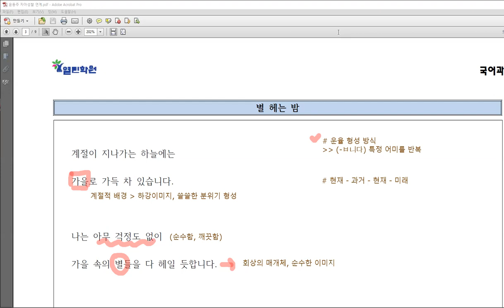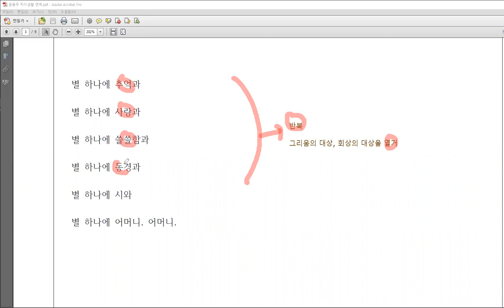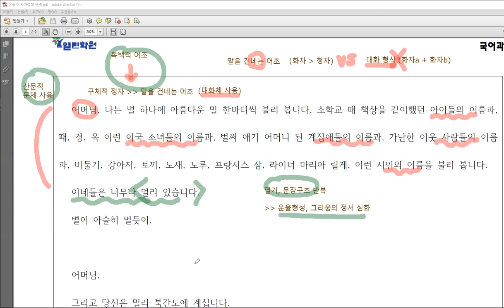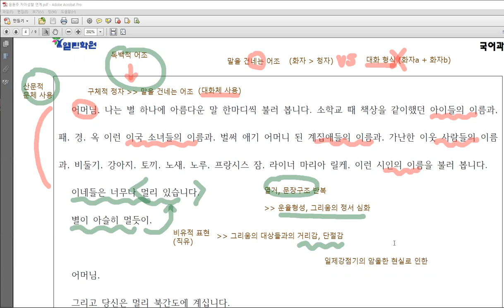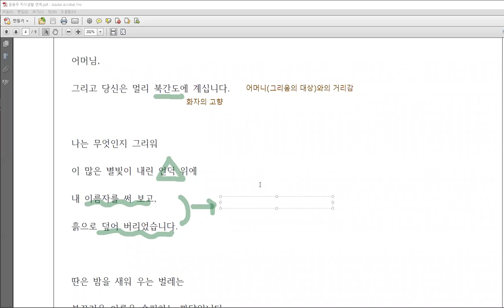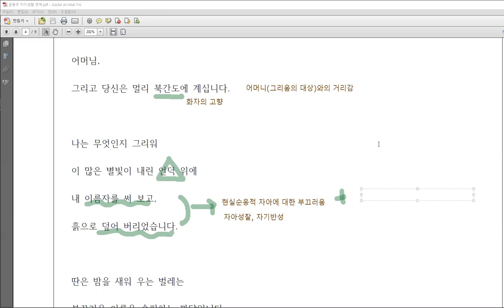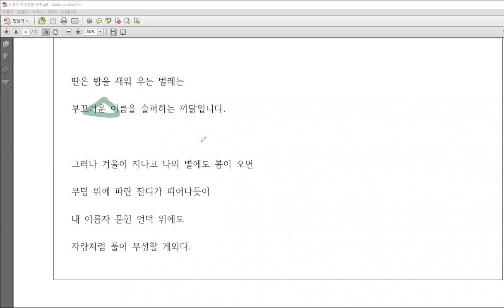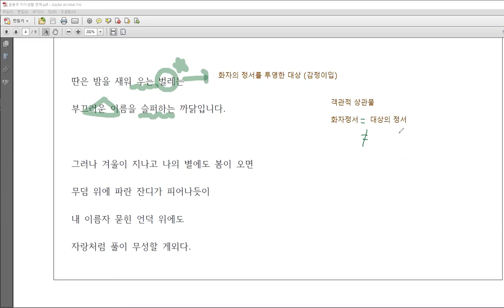별 헤는 밤(윤동주) 작품 해설